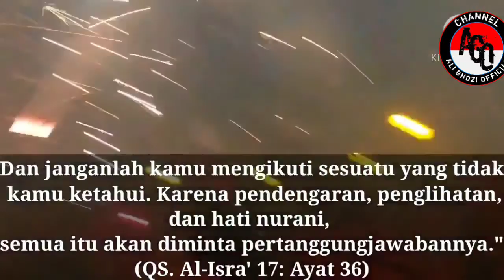TAHUN BARU MASEHI MENURUT ISLAM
perayaan tahun baru masehi agar digunakan untuk bersyukur dan bukan bermaksiat

Bagi umat Islam, bertambahnya tahun Hijriyah atau tahun masehi adalah waktu yang diberikan oleh Allah. Karena itu sebagai umat Muslim agar dapat mensyukuri nikmat waktu hidup yang telah diberikan.

merayakan tahun baru
tahun baru masehi
malam tahun baru
hukum merayakan tahun baru

*mohon saran dan masukannya...